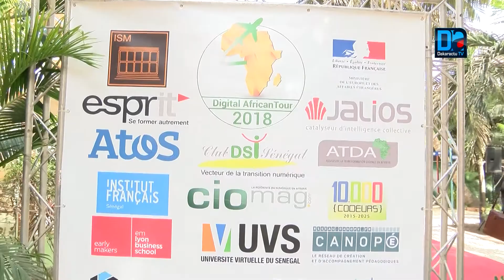8ème édition du forum d’ITE les acteurs se penchent sur l’E éducation